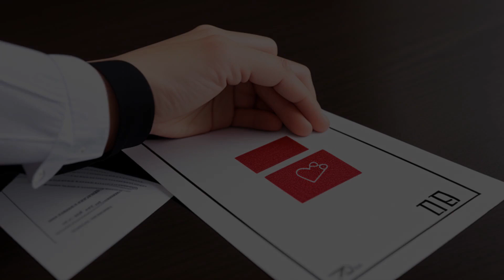McGautha v. California (1971) Overview | LSData Case Brief Video Summary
The text discusses a legal case about standardless jury sentencing and determining guilt and punishment in a single trial. McGautha's appeal was denied, and Crampton was found guilty of first-degree murder without mercy. The court analyzed if the absence of standards for the jury violated due process of law, and considered a defendant's argument for a bifurcated trial. The court also discussed the discretion of jurors in capital cases and the relevance of aggravating and mitigating circumstances when determining a sentence.

McGautha v. California (1971)
402 U.S. 183, 28 L. Ed. 2d 711, 91 S. Ct. 1454, 1971 U.S. LEXIS 107, SCDB 1970-094